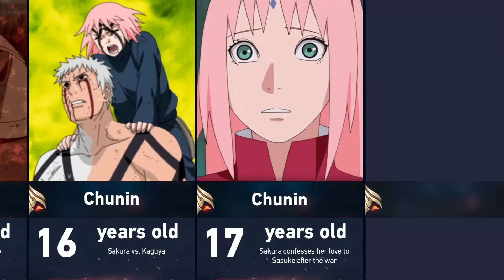Evolution of Sakura Haruno in Naruto and Boruto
➤ Info: Sakura Uchiha is a kunoichi of Konohagakure. I present to your attention the Evolution of Sakura Haruno. Welcome to Anime Note channel where I create the video content about the anime series — Naruto: Shippuden and Boruto: Next Generation.

Track: Rallying the Defense
Composer: Per Kiilstofte

Machinimasound - Rallying the Defense Extended